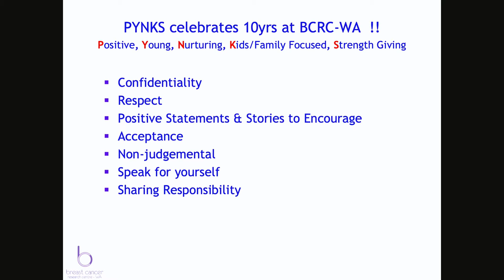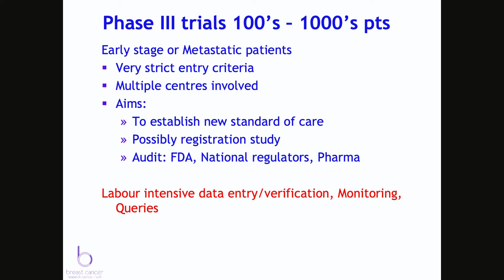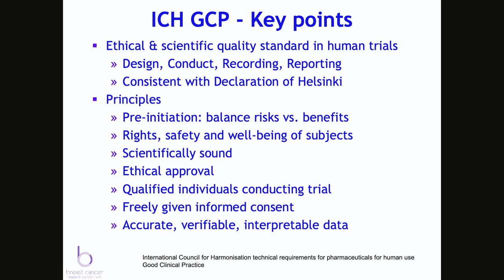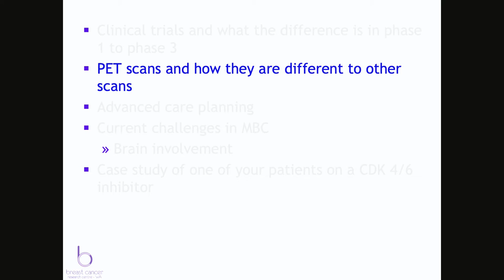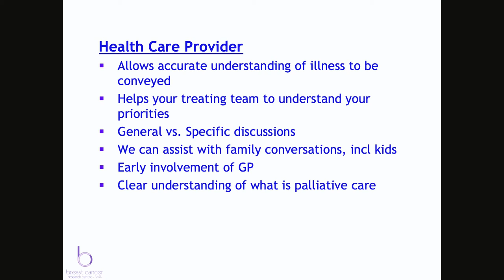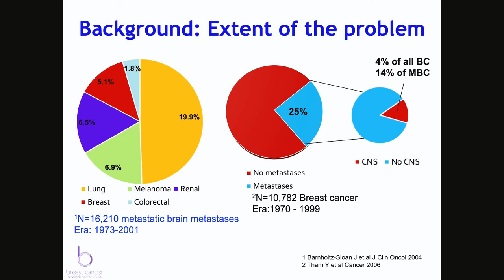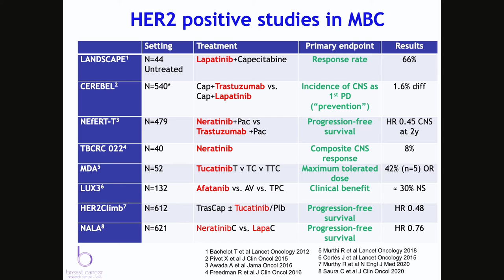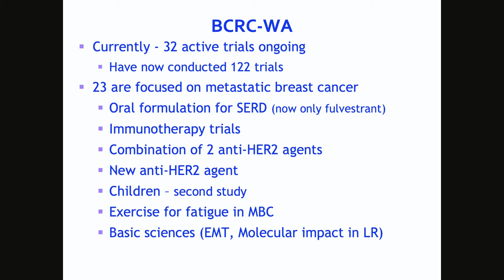Professor Arlene Chan's full presentation | PYNKS Meeting 2021